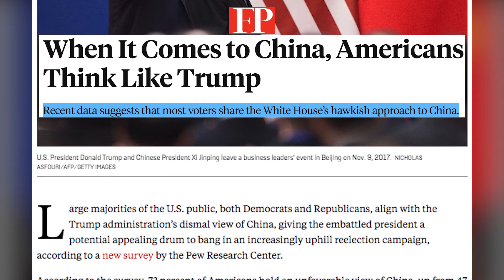Foreign policy: When It Comes to China, Americans Think Like Trump.